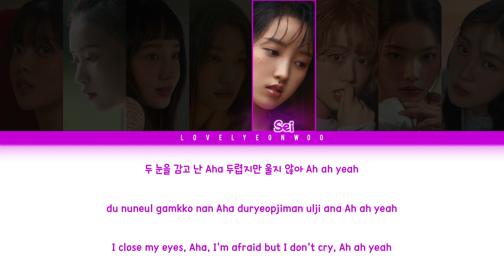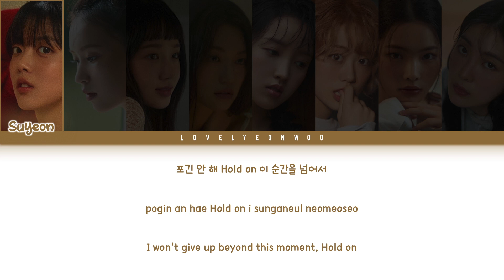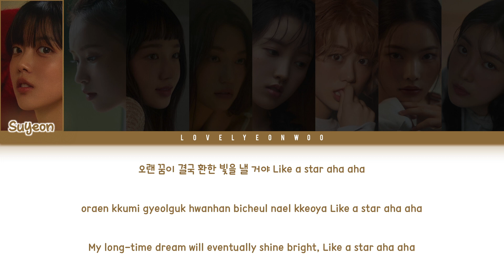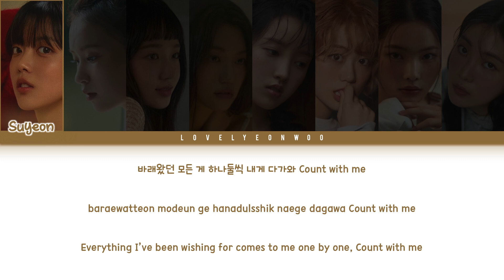Weki Meki (위키미키) – Luminous Lyrics (Color Coded Han/Rom/Eng)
Artist: Weki Meki (위키미키)
Song: Luminous
Album: ‘I AM ME.’ Mini Album

Members: Suyeon, Elly, Yoojung, Doyeon, Sei, Lua, Rina, Lucy
My bias: Lucy

ENG: lovelyeonwoo

Fonts used:
Title: Winterland
Member Names: 1HoonSkybori
Lyrics: 210Hayanbunpil
Thank you: Lovely Boys
Watermark: Bebas

Don’t reupload.